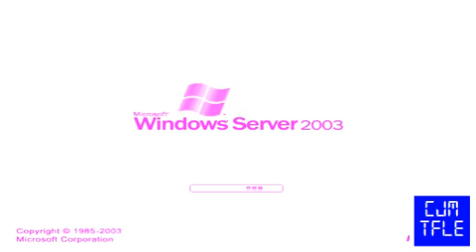Windows Startup and Shutdown Sounds in Gill Sans MT Chorded